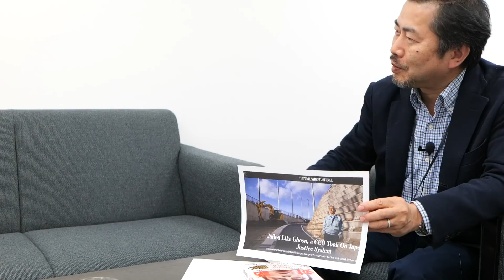外国メディアから日本の新型コロナ対策はどう見えるのか？ 郷原信郎の「日本の権力を斬る！」＃８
元特捜検事の郷原信郎が、THE WALL STREET JOURNAL 東京支局長のピーター・ランダース氏をゲストに招いて、刑事事件のほか日本のコロナ対策を斬りまくります！
第8回　外国メディアの目から見た、日本の新型コロナ対策

郷原信郎著
【「深層」カルロス・ゴーンとの対話〜起訴されれば99％超が有罪になる国で】
絶賛発売中！

郷原信郎の他のメディアもチェック！
ブログ 「郷原信郎が斬る」